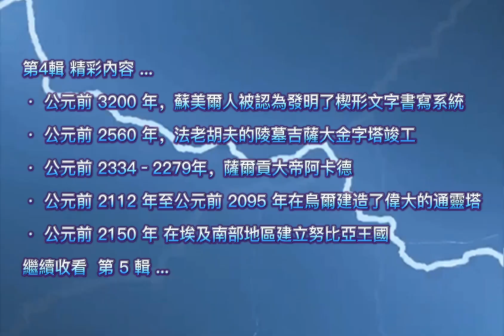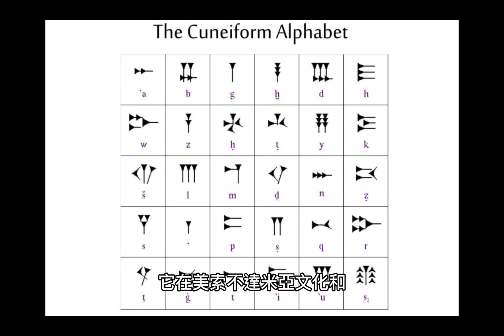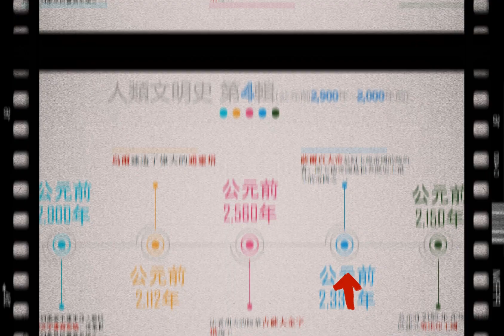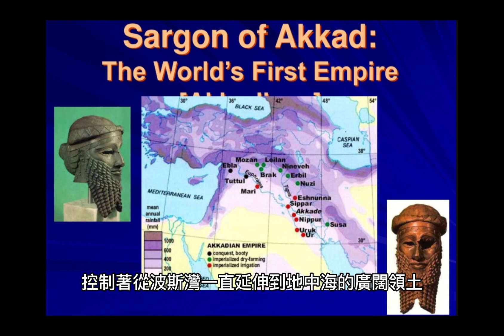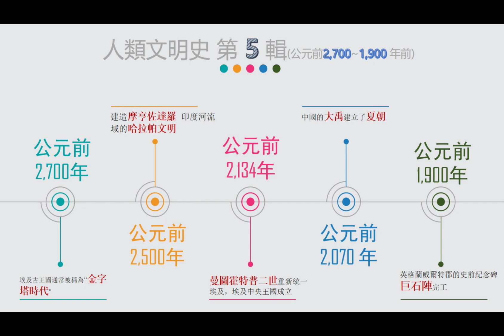【歷史頻道06】講古事 「人類文明史」第4輯★(公元前2900~2000年)◆以史為鏡可以明得失◆0403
第4輯 精彩內容 ...
· 公元前 3200 年，蘇美爾人被認為發明了楔形文字書寫系統
· 公元前 2560 年，法老胡夫的陵墓吉薩大金字塔竣工
· 公元前 2334–2279年，薩爾貢大帝阿卡德
· 公元前 2112 年至公元前 2095 年在烏爾建造了偉大的通靈塔
· 公元前 2150 年 在埃及南部地區建立努比亞王國
繼續收看  第 5 輯 ...

▼▼▼▼▼《歷史頻道》▼▼▼▼▼▼▼▼▼▼▼
【歷史頻道07】講古事 「人類文明史」第5輯★(公元前2700~1900年)◆大禹建立了夏朝◆0404
【歷史頻道05】講古事 「人類文明史」第3輯★(公元前6000~3000年)◆鑑古今◆知興替◆0402
【歷史頻道04】 講古事「人類文明史」第2輯★(20萬年前~3000年前)◆鑑古今◆知興替◆0401